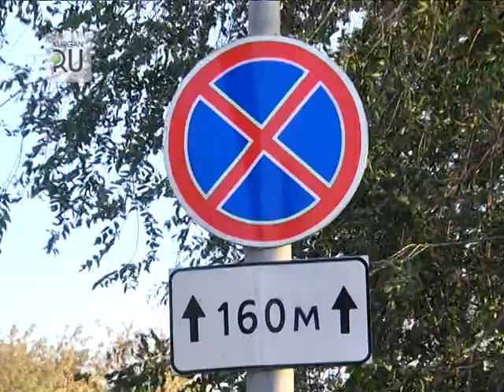В Кургане машины паркуют прямо на тротуаре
В отместку за незаконную стоянку пешеходы сломали у одного автомобиля бампер.